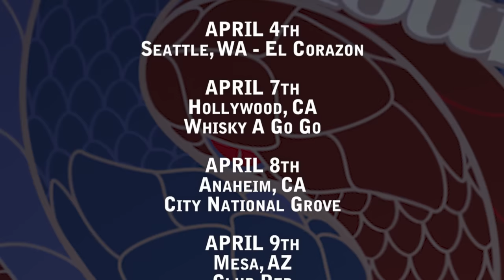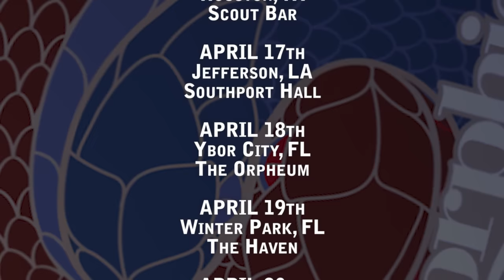AMORPHIS - Her Alone (Official Live Video)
Taken off the album "Under The Red Cloud Tour Edition"

AMORPHIS is:
Olli-Pekka Laine - Bass
Jan Rechberger - Drums
Esa Holopainen - Guitars
Tomi Koivusaari - Guitars
Santeri Kallio - Keyboards
Tomi Joutsen - Vocals

Lyrics:
Her Alone

Only one can make me do my good deeds
only one and the shadow of that one
only one can make me do my evil deeds

Her alone I will lend my ear to
only her will I obey
her alone I will always want to serve
only her I will defy

Only one can make me wage all my wars
only one can make me do all my deeds

My understanding under her advice
birth of my knowing under her advice
my desires I fulfill by revolting